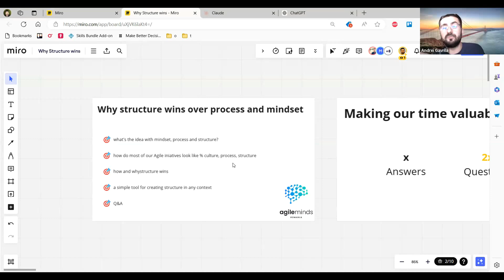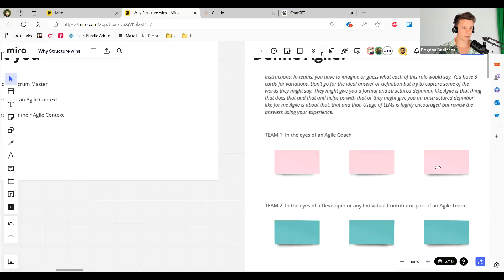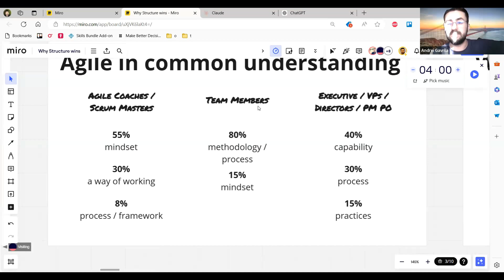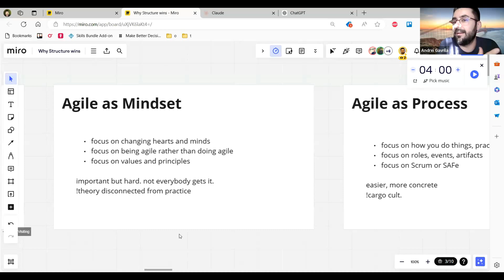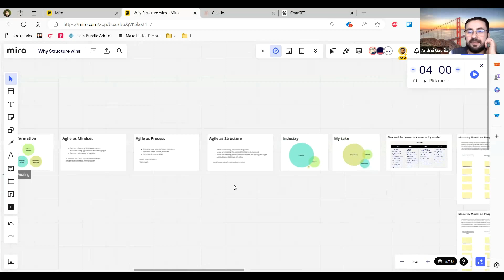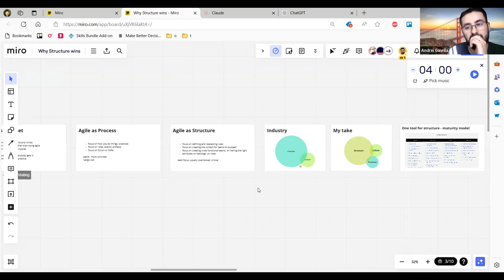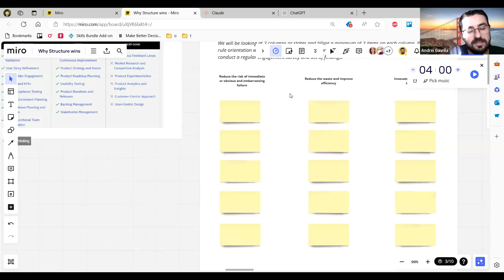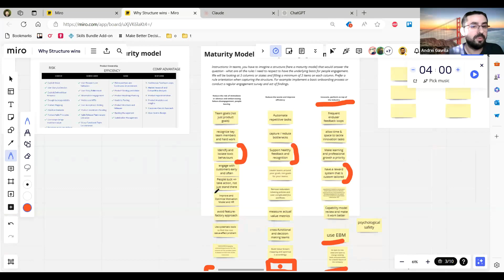Why Structure Wins over Culture and Process with Andrei Gavrila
Agile Minds Romania has the pleasure of hosting Andrei Gavrila with his talk:
"Why Structure Wins over Culture and Process"

If you wonder how Andrei sees the challenges we face in the software industry, and how we can organize, collaborate, and drive to get results, this talk is for you.

Andrei will tell us about the big blind spot he sees in the industry today - a lack of focus on structure and why companies that prioritize structure over culture/mindset and process get better results.

Andrei is a Technical Director at Globant. He has 18 years of experience building products used by millions of users. He is passionate about getting stuff done.